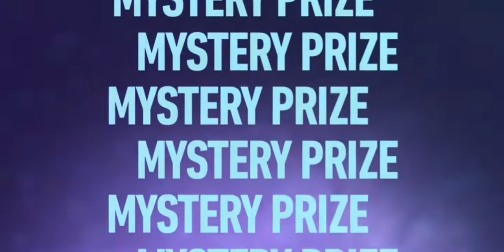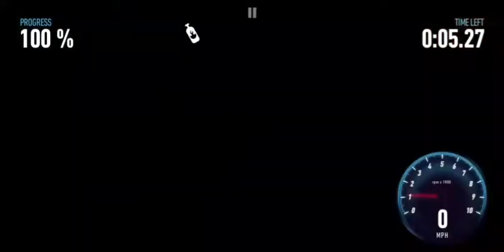NEED FOR SPEED no limits : Chapter 10 EDDIE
no limits
Chapter 10 EDDIE